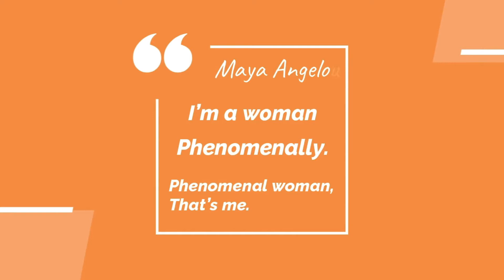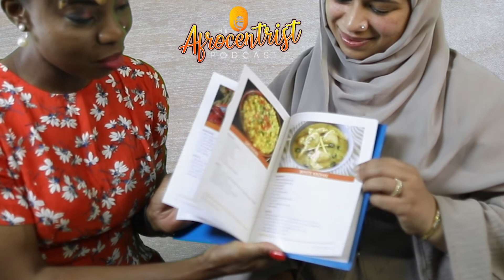How I survived a toxic marriage - TWSI with Lubna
Today’s episode is very a touchy one, I struggled to keep my eyes dry as my guest Lubna shared her ordeal as a domestic violence victim.

What I admired most about her is her courage to even come out and share. I had to ask her several times if she was okay sharing and her response was in the affirmative I am so glad that she found the light and was able to get out before it was too late.

Today she is the proud author of a cookbook, something she finds pleasure in doing even while the odds were against her.

In her words “It’s okay to go forward and reach out to people… it’s not easy but hard is blessing… Your past will never leave you but your past should never hunt you”

So this episode is dedicated to every woman out there going through a hard time in their marriage and covering up with make-up what they are afraid to let the rest of the world know. Don’t be silent, speak out, you can get out before it’s too late.

My hope is that you find the strength and courage to step out of every toxic and unhealthy relationship you find yourself in.

Listen to us on any of these podcast platforms

Amazon music